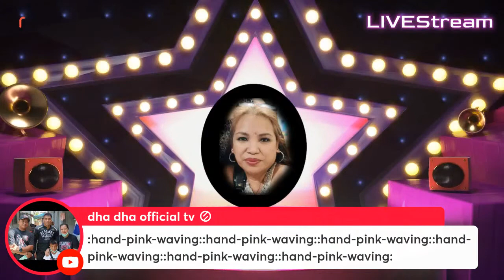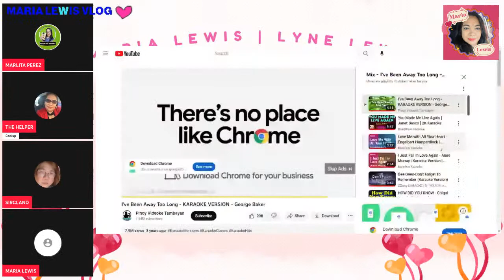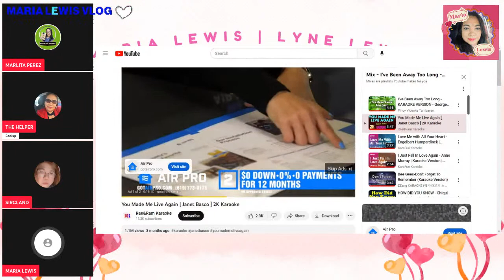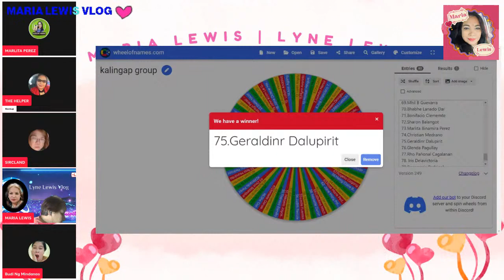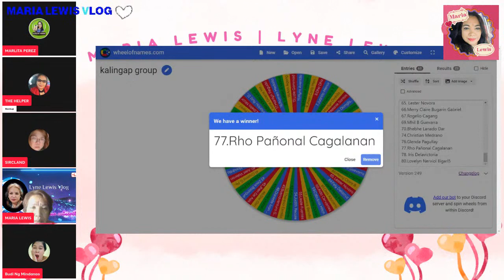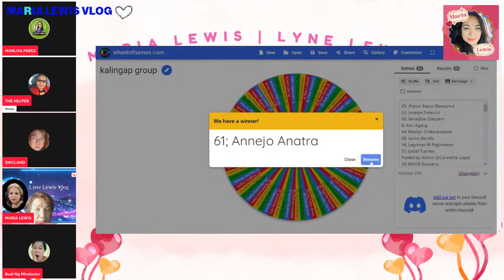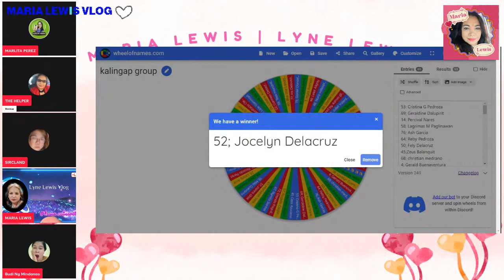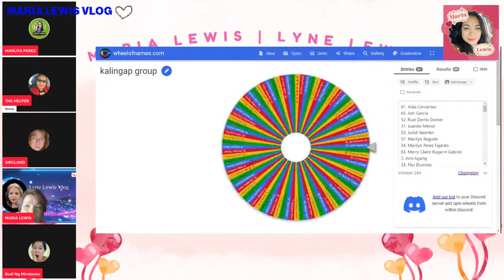GLS 1st Anniversary Facebook Page LYNE LEWIS VLOG Warriors